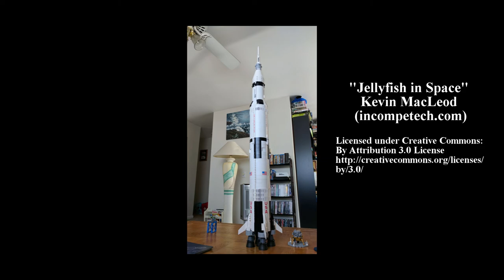Time Lapse of building the LEGO Saturn V Rocket Kit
The LEGO Saturn V!
I constructed a time lapse of myself building this kit on June 27, 2017. I had originally intended to include some of my commentary, hence the microphone in frame through the video. Decided to just let the footage speak for itself. (Tip: You can see the clock on my DVR to indicate the amount of time it took to build. Although there is a big time jump at one point).